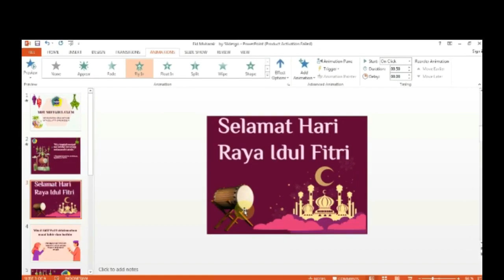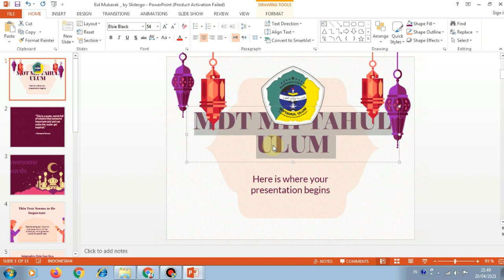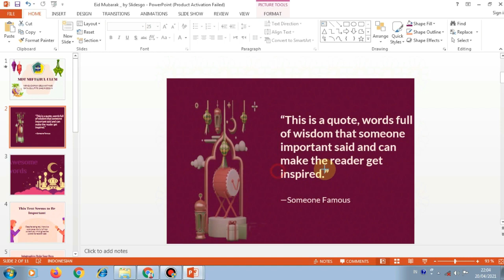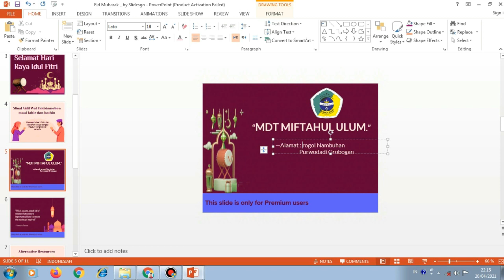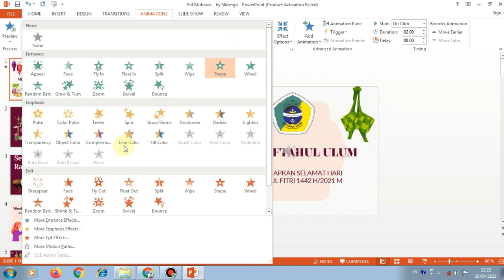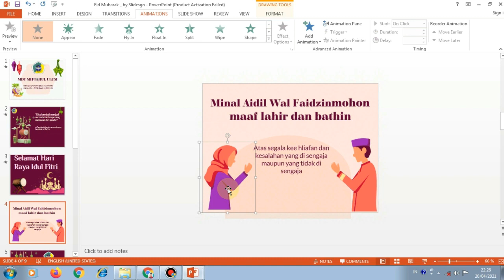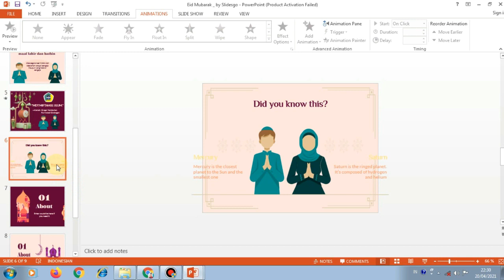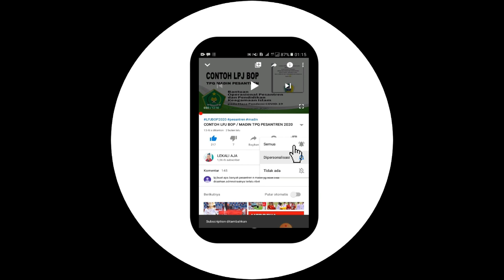cara membuat video ucapan hari raya idul fitri 2021/ 1442 dengan menggunakan POWER POINT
Pada saat Hari Raya Lebaran Idul Fitri tiba, saat itu ramai-ramai mengganti status WA Selamat Idul Fitri. ADMIN memberikan berbagai pilihan untuk anda, berikut ini CARA MEMBUAT VIDEO ANIMASI Instagram Animasi ucapan Lebaran Idul Fitri 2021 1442 H.